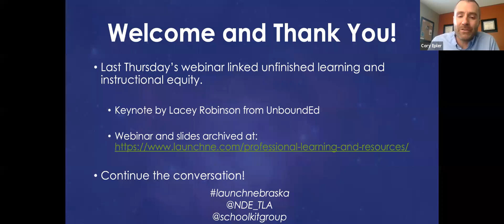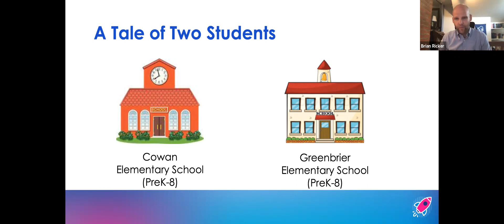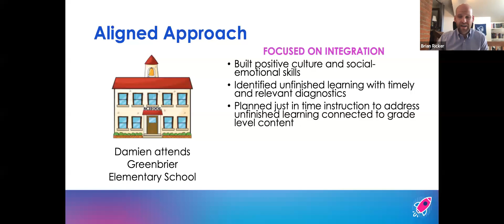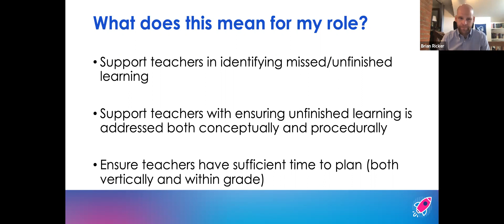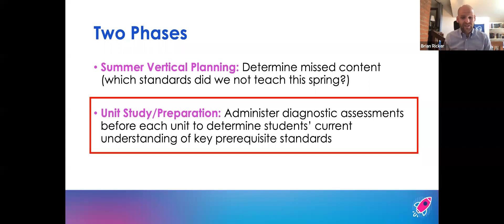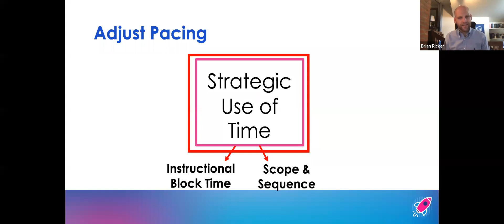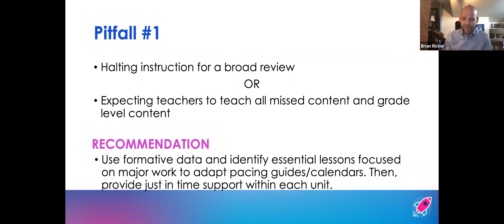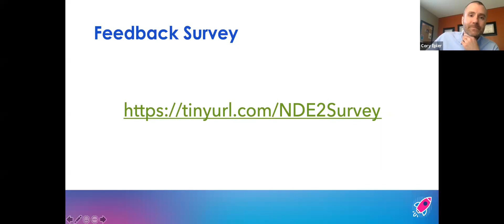Unfinished Learning in Mathematics